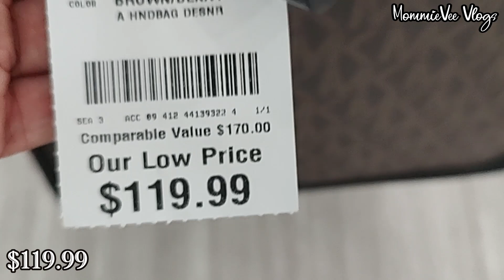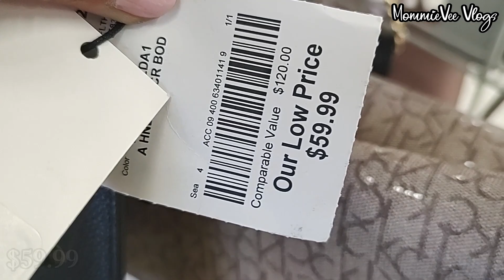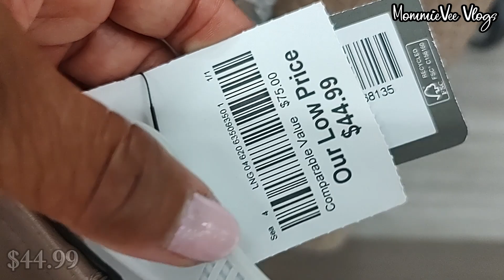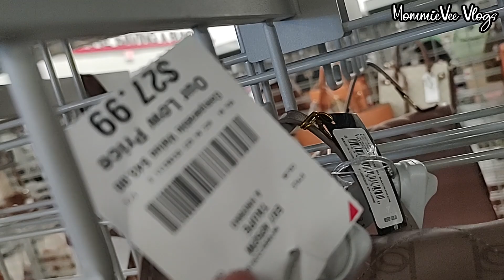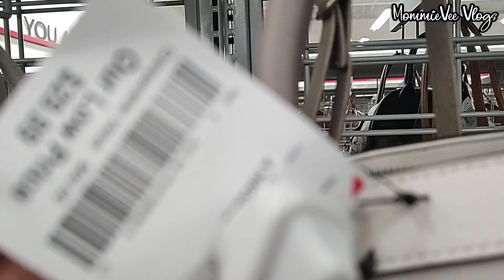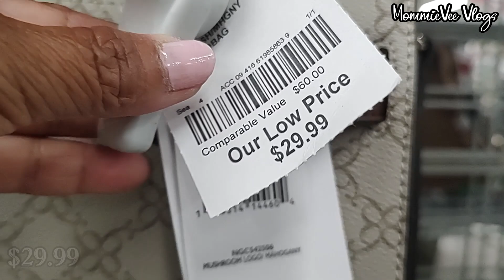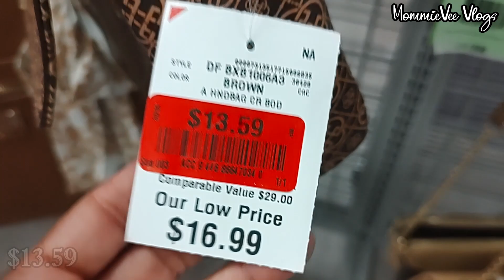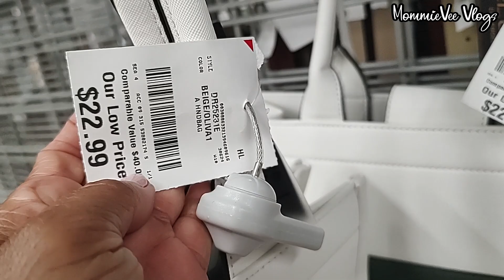👜BURLINGTON NEW DESIGNER HANDBAG SUMMER COLLECTION! WOMEN'S FASHION BAGS FOR LESS! SHOP WITH ME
👜Burlington New Finds! Burlington Fashion Deals! Burlington new designer handbag summer collection. Burlington Women's Fashion Handbags For Less. Burlington Shopping Haul. Burlington Shopping. Burlington Shop With Me @MommieVeeVlogs

¡Nuevos hallazgos de Burlington! ¡Ofertas de moda en Burlington! Nueva colección de verano de bolsos de diseño de Burlington. Bolsos de moda para mujer de Burlington por menos. Recorrido de compras de Burlington. Compras en Burlington. Compre conmigo en Burlington
Novos achados de Burlington! Ofertas de moda em Burlington! Burlington nova coleção de bolsas de verão. Bolsas de moda feminina Burlington por menos. Compras em Burlington. Burlington Shopping. Burlington compre comigo

Hi! Let's go shopping! Come shop & browse with me at Burlington Coat Factory. New finds at Burlington! Burlington's new fashion bags deals! Burlington designer women's handbags & purses for less. Burlington women's cute and stylish handbags are perfect for any outfit for summer attire. Designer bag brands names like Michael Kors, Juicy Couture, Anne Klein, Calvin Klein, Betsey Johnson, Nine West, Guess, Adrienne Vittadini, Vera New York, Aldo, Trina Turk, London Fog, DKNY, Jones New York, BeBe, Steve Madden, Rachel Zoe, and more! Burlington shopping. What's new at Burlington. Burlington shop with me.